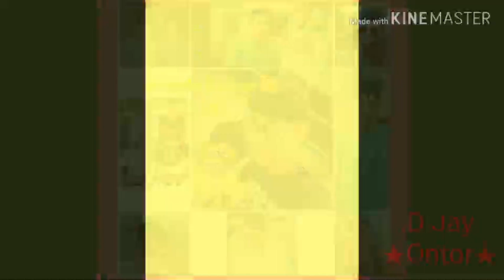I Wanna See You D Jay Ontor (★ Original Mix★) With Dj Cross Fader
Mental Of My New Dj Song
Cross Fader Is a Public Mixer But I am Not Public Fader
I Am A Dj's Proffesonal Man Without Dj's Song 😎🖤